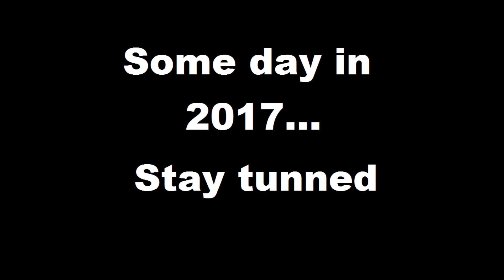Next chars to join Marvel Infinity War Game: